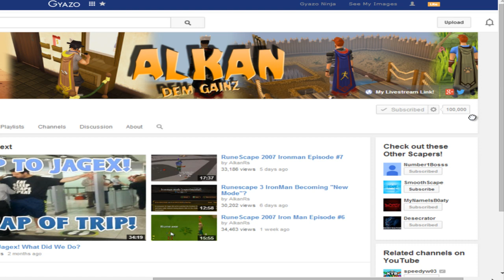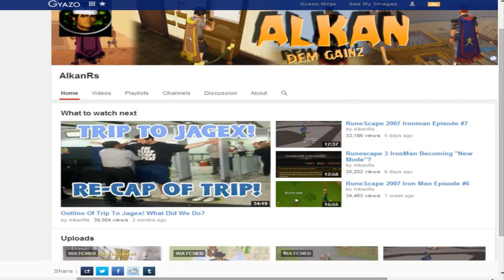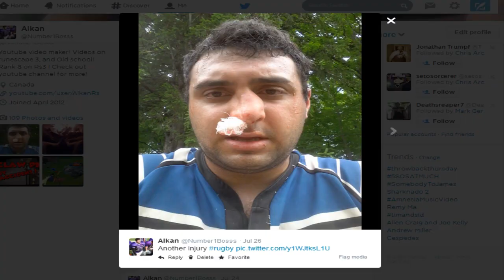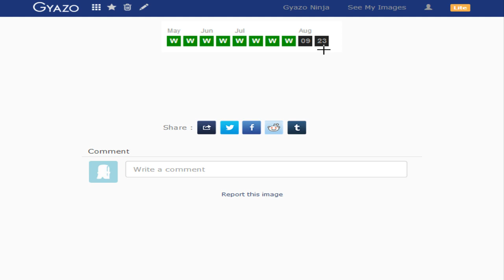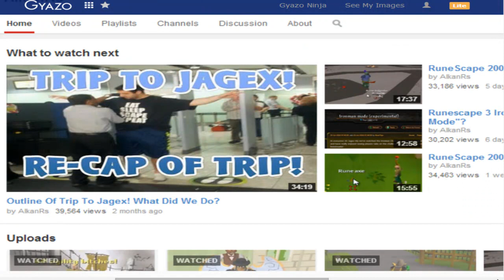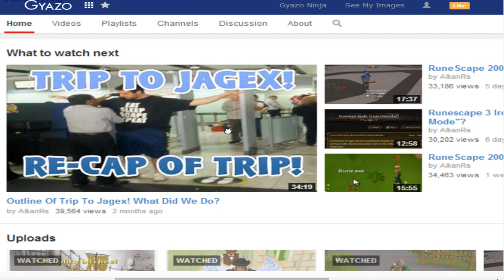100,000 Subscribers! W00t Thanks All - Few New Things/Dat Nose...